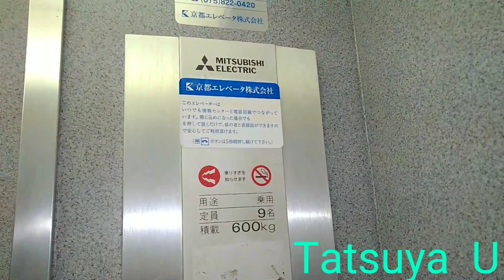大阪市浪速区道頓堀川通り付近某ビルのエレベーター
機種:ビルエースアストロ
用途:乗用
定員:9名
積載:600kg
設置数:1